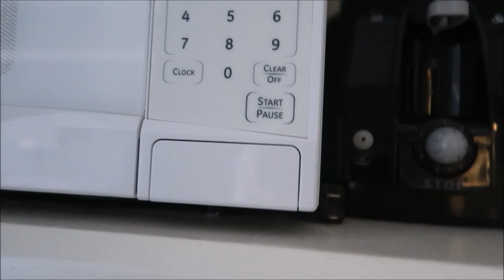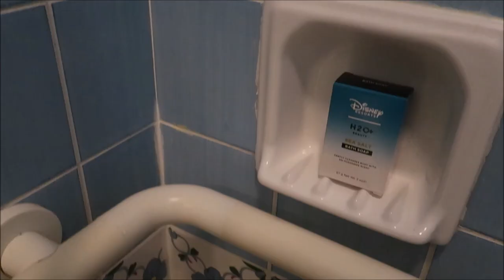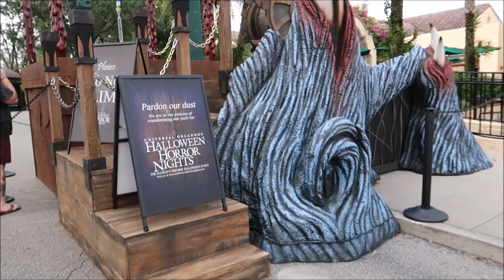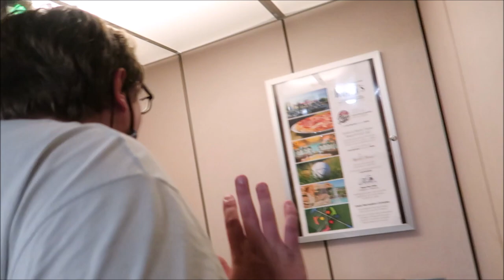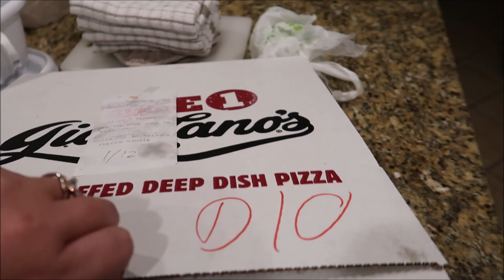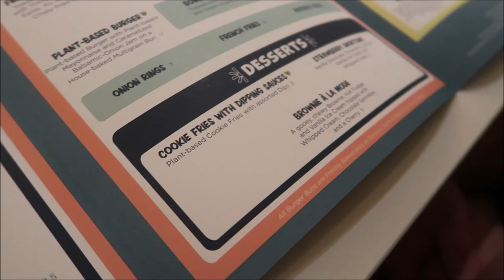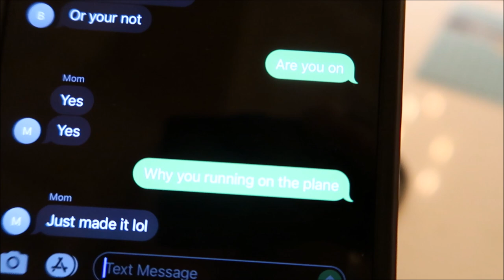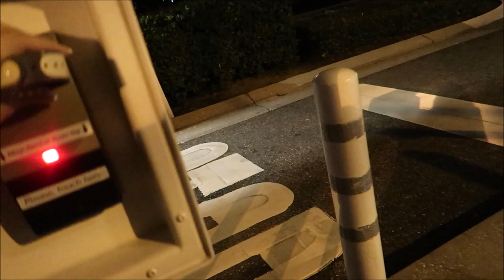Boardwalk, Universal and Beaches and Cream for Joeys birthday!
Its my brothers birthday vacation!!!